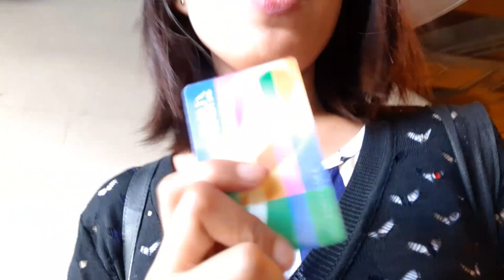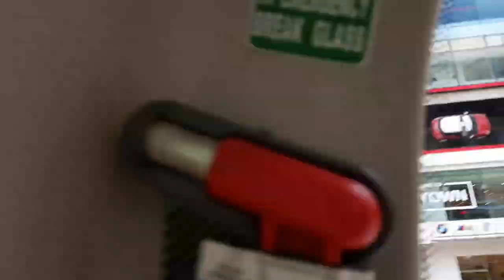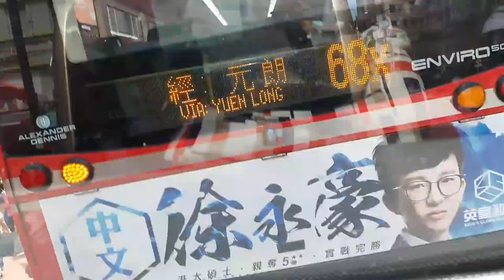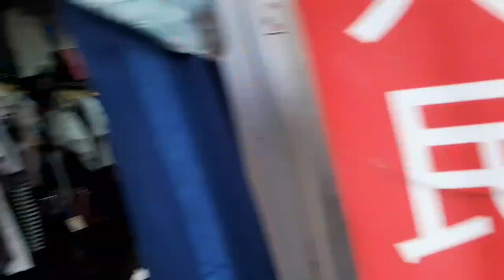Travel Road From Tsuen Wan to Yuen Long Hk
Tsuen Wan to Yuen Long Hong Kong